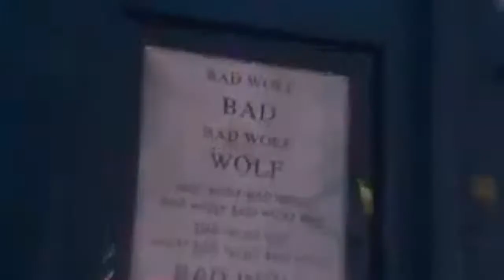Don't Call Them Angels (Women of Doctor Who)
Once I heard this song. how could I resist?